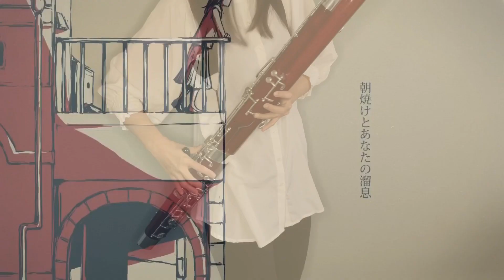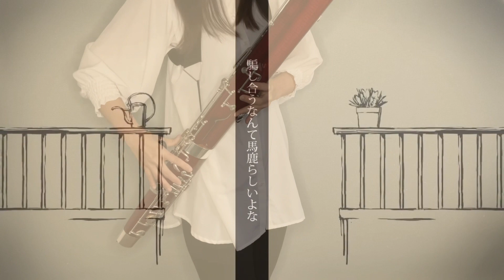シャルル / 須田景凪 バルーン【fagotto/bassoon cover】charles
こんにちはT.S.fgです。
今回は須田景凪さんの【シャルル】を演奏してみました。
”今日のボーカロイド”をさらに大きく、広く認知されるようになるきっかけともなったこの楽曲はたくさんの方のカバーが出ています。

そんな中でもファゴットでの演奏はなかなか味わわないような音楽運びになったのではないでしょうか(^^)

またリクエストなどありましたらお気軽にコメント欄などにお願い致します。

”ファゴット”、”バスーン”の認知度が上がりますように！